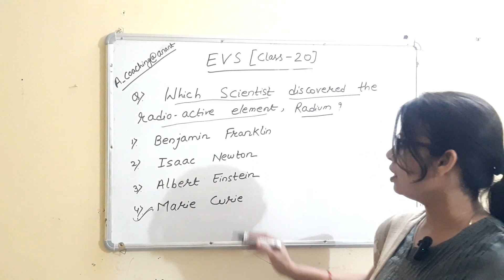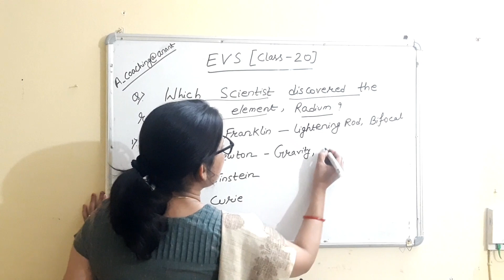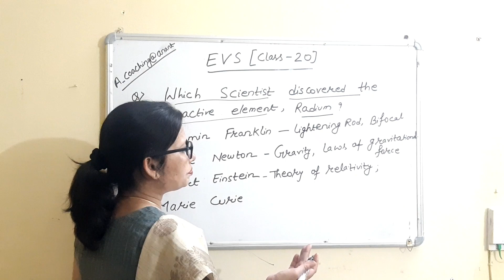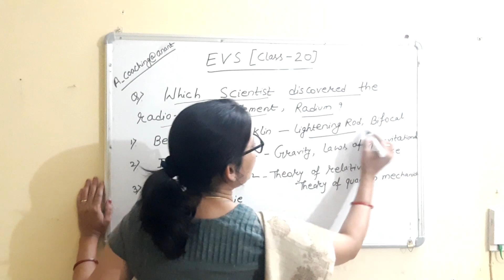EVS(Class-20) With Explanation By Lakshmi Singh